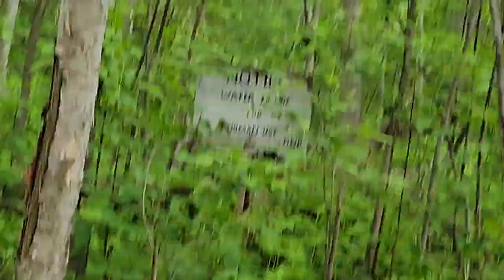zoomer mind rot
Song: foreplay nightcore by siouxxie sixxsta

fake gore and fireworks